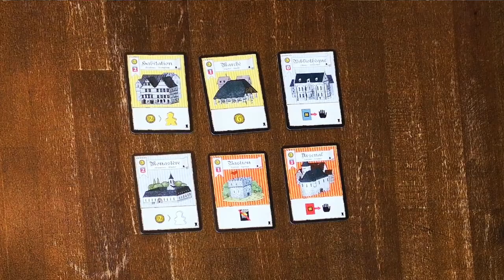TDM80J étape 3 : Tournay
Cedric et Tatiana s'intéressent à la plus ancienne ville de Belgique : Tournai. La reconstruction de la ville suite à l'invasion normande est au coeur de la thématique.

[LE GRENIER D'ELVIRE]
Restaurant gastronogeek, Chaussée de Boondael 339/A, 1050 Ixelles, Belgique